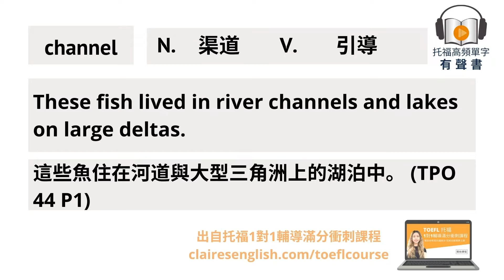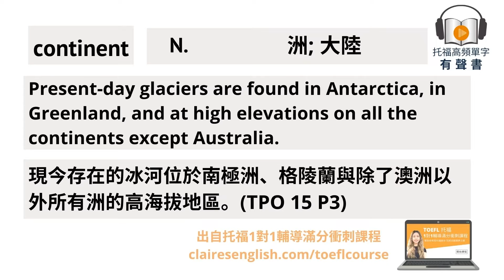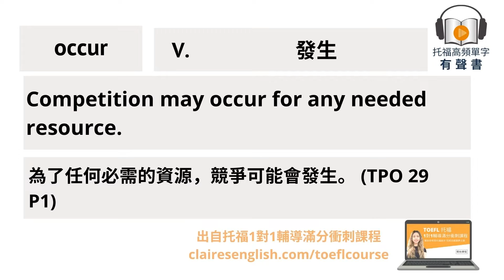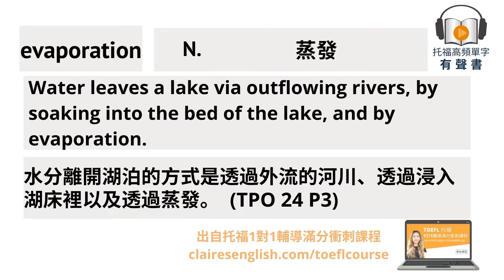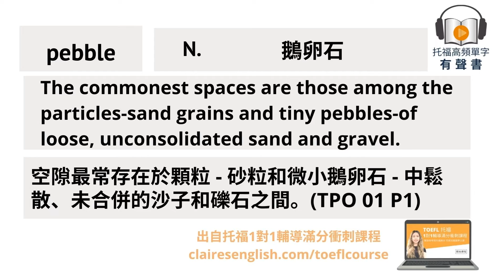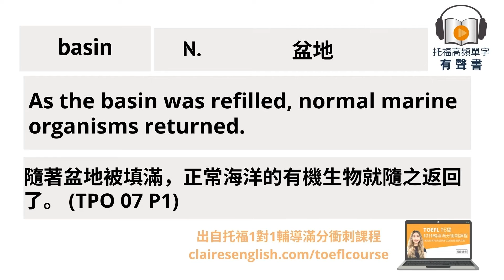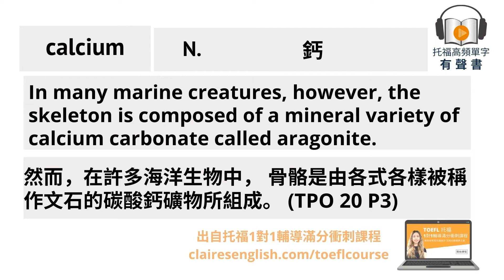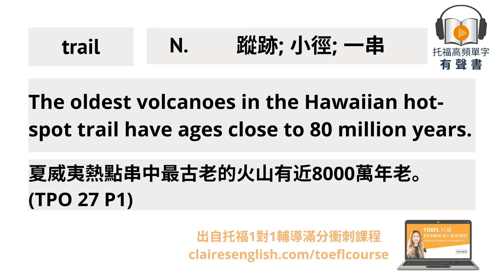托福高頻單字有聲書 UNIT 1 : 地理類單字 // 托福閱讀滿分黑皮書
[🙋‍♀️跟我一起衝刺托福]
👉適合1-3個月短期衝刺，目標托福100+的同學

👉適合英文弱底、托福80分以下，想在6-12個月加強英文實力、提升托福分數

✅不確定適不適合上我的托福課？聯繫我的官方LINE：
👉詢問課程方案 最新優惠 或先來免費領托福備考大禮包🎁

🎥 影片摘要：這個影片中我分享托福閱讀滿分黑皮書中的有聲書，讓你可以在通勤、睡前、做飯都可以學習英文，特別適合想要學習英文的你們，希望能幫助到有出國留學圓夢, 踏出舒適圈的你！

[追蹤或聯絡克雷兒]
📥 Line：@dyz2134w

嗨👋我是克雷兒！我的背景是台灣的政治大學法律系畢業、美國的天普大學法學院交換生，目前定居於美國加州洛杉磯📍，專職英文教學與留學服務👩🏻‍🏫。希望能藉由我的影片讓你在努力實現個人求學與職涯目標的過程中，少走一些冤枉路，並相信你所有夢想都是可以實現的！🚀✈️！